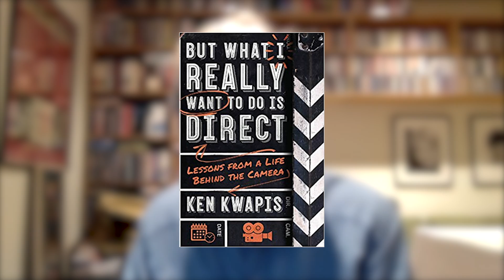Ken Kwapis Interview | Hofstra Today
Edited by:  Abigail Franz

Fall 2020 Episode 5